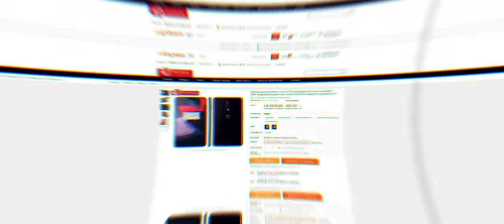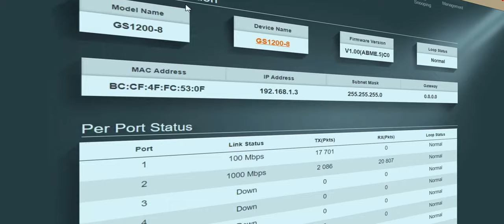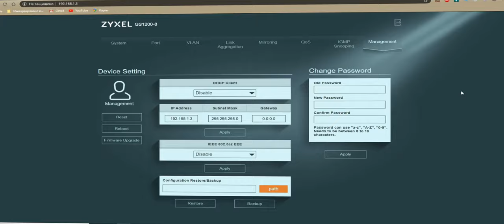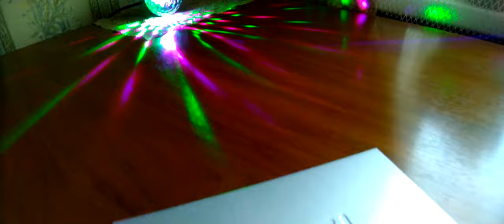Коммутатор ZYXEL GS1200-8-EU0101F. Обзорчик!)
Коммутатор ZYXEL GS1200-8-EU0101F - 8-портовый гигабитный коммутатор с Web-управлением. Характеристики: управляемый, настольный, порты 1000Base-T(Gigabit Ethernet): 8 шт.

0:00 Введение
1:24 Реклама
1:40 Распаковка
3:09 Веб интерфейс ZYXEL
4:52 Выводы